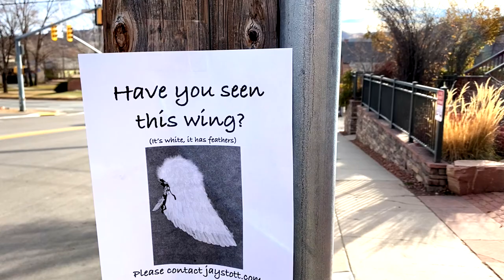One Angel Wing by Jay Stott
Song video for One angel Wing by Jay Stott

Jay Stott- Guitar and Vocal
John Bunzli- Lead Guitar
Derek Ray Kirkman- Bass
Brian McRae- Drums

Recorded in Lyons and Loveland, Colorado
Video shot at Loveland Artspace, Loveland, Colorado by Jay Stott and Marin Stott.

Stream Jay's music where ever you find your music.